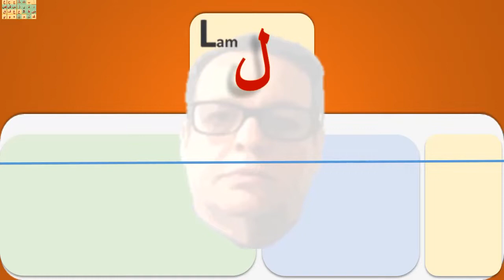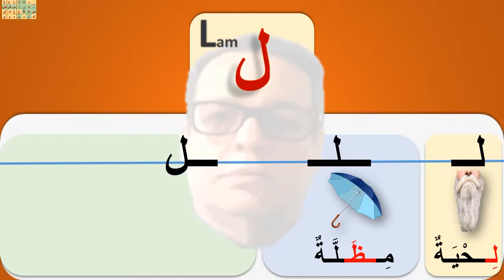KAAF LAAM dans des mots كاف لام في كلمات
أســــــــعــــــد اللـــــــــــه نهــــــاركم مع درس جـــــــديد